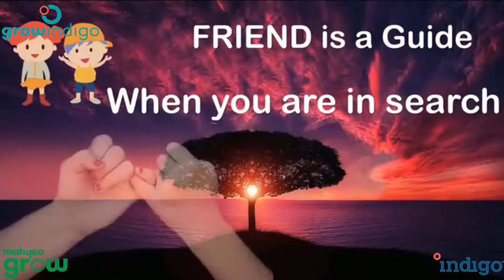Happy Friendship Day...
देता है ग्रो इंडिगो फ्रेंडशिप डे की शुभकामना ढेर सारी,
कभी न टूटे हमारी और किसानो की ये अनमोल यारी...